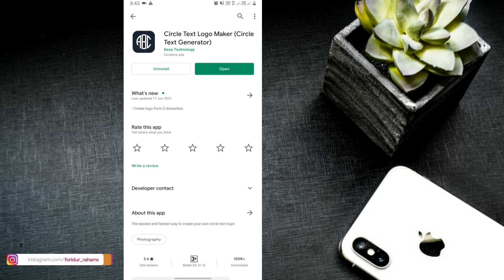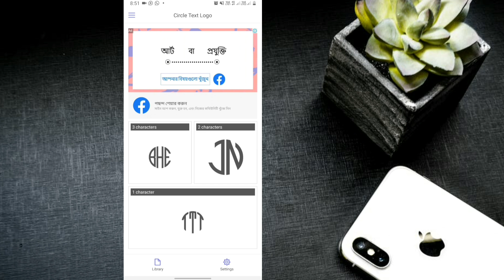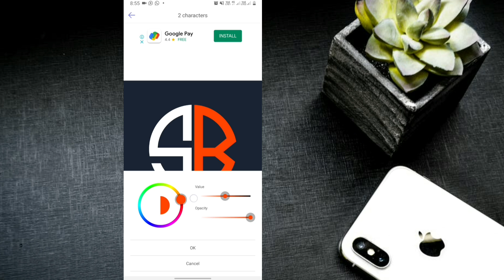Create Circle Text Logo By Just One Click || ROUND TEXT LOGO || - TECH FR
🔵 Join my telegram channel for more PLP :-

ʟɪᴋᴇ | sᴜʙsᴄʀɪʙᴇ | sʜᴀʀᴇ | ᴄᴏᴍᴍᴇɴᴛ
●▬▬▬▬▬▬▬ஜ۩۞۩ஜ▬▬▬▬▬▬●
ᴛʜᴀɴᴋ ʏᴏᴜ
●▬▬▬▬▬▬▬ஜ۩۞۩ஜ▬▬▬▬▬▬●

♦️ _ Music Credit _ ♦️ 🎵

        (2)

Keywords,

Circle Text Logo
Round text logo
Logo maker
Logo with one click